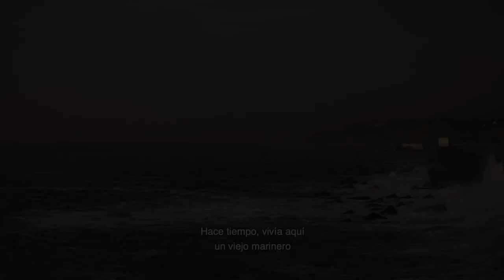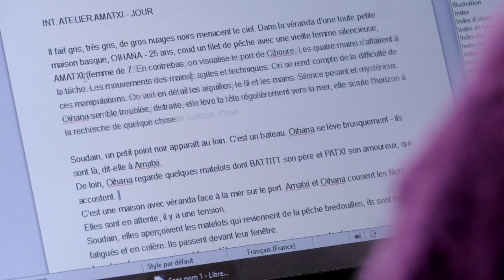Begoña del Tesoren kritika Zurriolako Butakan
| Begoña del Teso zinema kritikariak ‘Glittering Misfits’, ‘Varados’ eta ‘Hiru uhinak’ filmak aztertu ditu.